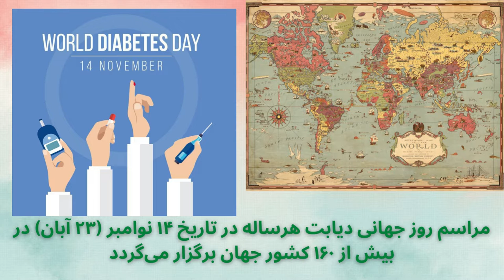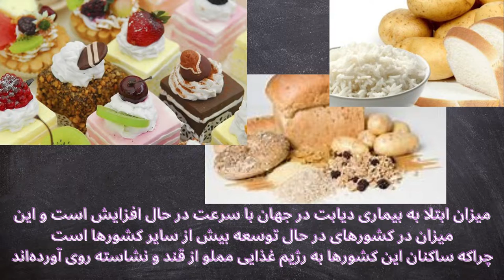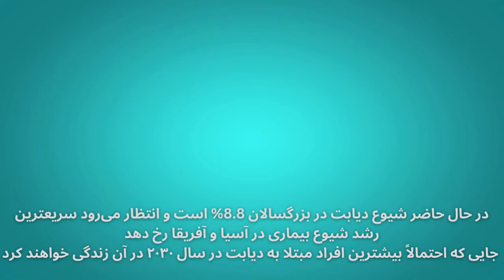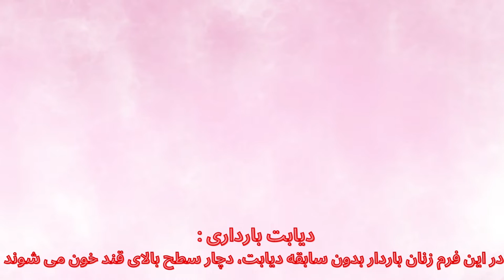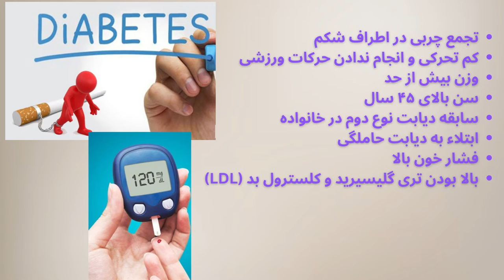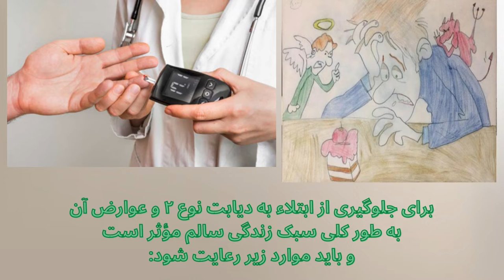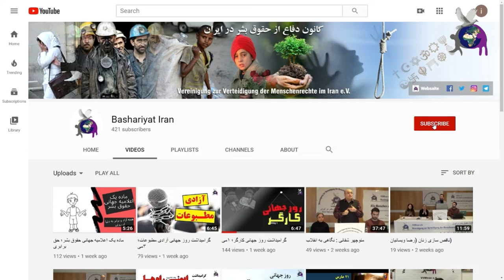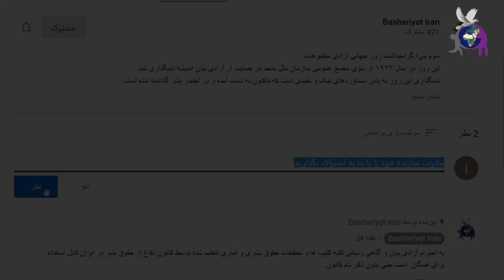روز جهانی دیابت، گرامیداشت ۱۴ نوامبر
برای افزایش آگاهی از مناسبت های جهانی به مناسبت روز جهانی دیابت
تنظیم کننده و گوینده: شهلا شاهسونی